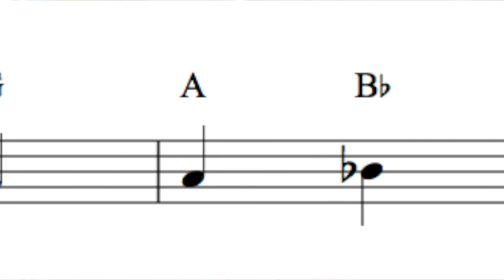Katwijk Solo Instructie 2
Hulp nodig bij het bedenken van je solo?
Vraag je docent om hulp of bekijk onderstaande instructievideo’s om je op weg te helpen. Bespeel je een transponerend instrument zoals trompet, klarinet of saxofoon? Vraag dan je docent welke noten je kunt gebruiken voor je improvisatie.

Muziekschool Katwijk: creatief met jouw talent!